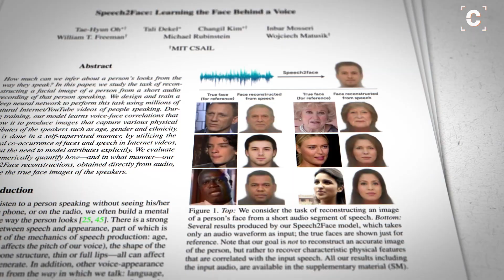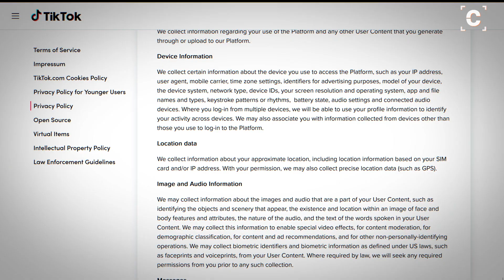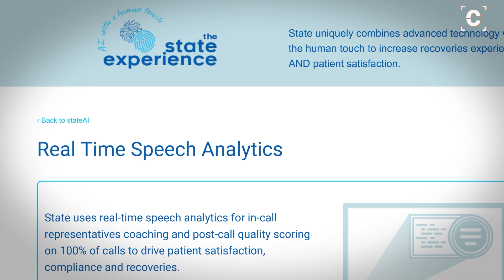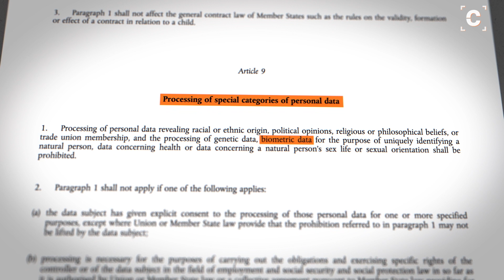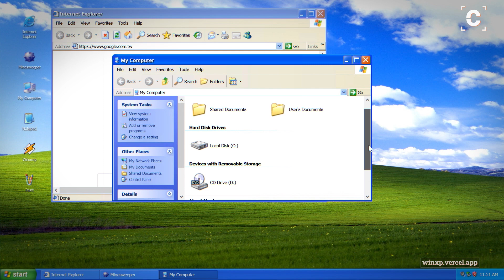TikTok's privacy is a nightmare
» Sources «
Google suspends transcriptions of recordings from its voice assistant in Europe

Voice privacy seems to be an underestimated area. While facial recognition is already controversial, popular apps like TikTok reserve the right to create 'voiceprints' of their users to identify them across videos. This video illustrates different risks from being too lenient with this kind of biometric data and solutions to keep data collectors in line.

» Credits «
Vectors by Vecteezy.com
Stock footage by Pexels.com
Stock photos by Unsplash.com & Pixabay.com
Sound effects by HarryPeeks